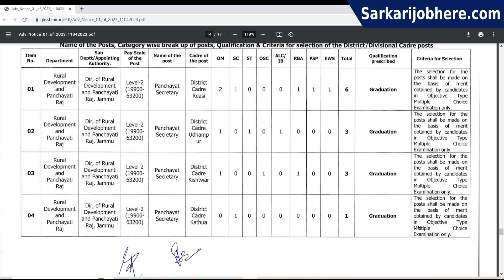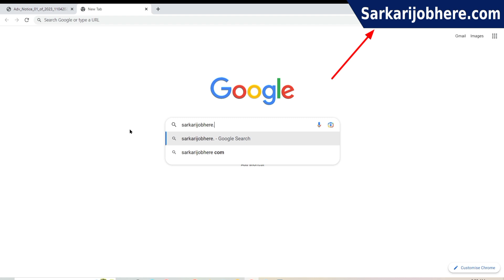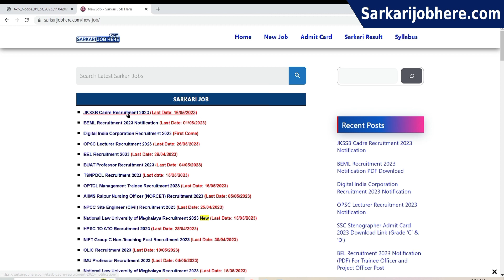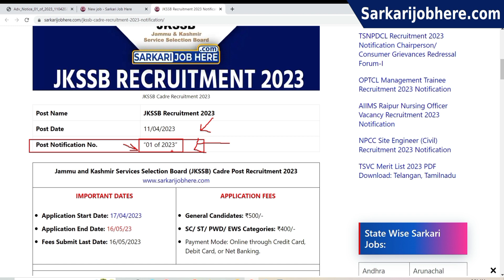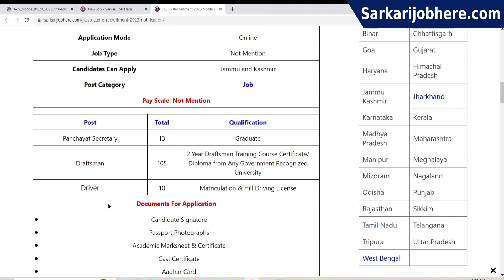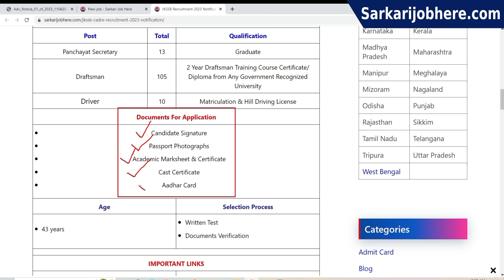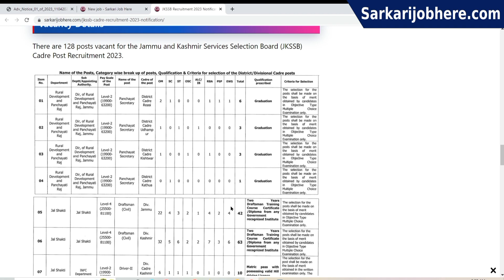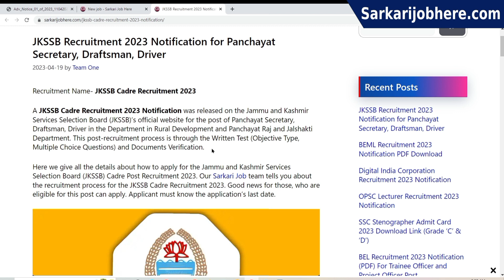JKSSB Recruitment 2023 | jkssb new recruitment 2023 | jkssb exam update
✅ ISRO LPSC Recruitment 2023 ✅ ISRO ICRB Recruitment 2023 ✅ Teacher Vacancy for All India Candidates ✅ Apprentice Jobs ✅ SVNIRTAR Recruitment 2023 ✅ SBI New Vacancy 2023 ✅ NCERT Non Academic Recruitment 2023 ✅ Navy SSC Vacancy 2023 ✅ JKSSB Recruitment 2023 | jkssb new recruitment 2023 | jkssb exam update

We understand that finding a government job can be a daunting task, and that's why we are here to help. Our channel is your one-stop-shop for all the information you need on Sarkari job vacancies, recruitment notifications, job search tips, and much more.

We are committed to bringing you the most accurate and up-to-date information on the latest government job opportunities across India. Whether you're a fresh graduate, experienced professional, or someone looking for a career change, we've got you covered. Our team of experts scours through all the latest job notifications and brings you only the most relevant and trustworthy information.

If you have any queries or suggestions, feel free to drop them in the comments section below. We love hearing from our viewers!

Thank you for choosing our channel for all your Sarkari job updates. Let's get started!

Here are some Queries related to Sarkari job updates that you can use in your description:

Government jobs
Employment opportunities
Job vacancies
Recruitment
Job search
Career opportunities
Fresh graduates
Experienced professionals
Career change
Job notifications
Job alerts
Job listings
Employment news
Job exams
Job interviews
Job preparation
Job skills
Job seeking
Job search tips
Latest jobs
Sarkari Naukri
Govt jobs in India
Job news
Job tips
Bell icon
Notifications
Viewers
Comment section
Updates

Here are some government job departments in India:

Indian Forest Service (IFS)
Indian Revenue Service (IRS)
Indian Army
Indian Navy
Indian Air Force
Indian Railways
Indian Postal Service
Reserve Bank of India (RBI)
State Public Service Commission (SPSC)
Public Sector Undertakings (PSUs)
Indian Space Research Organisation (ISRO)
Defence Research and Development Organisation (DRDO)
National Thermal Power Corporation (NTPC)
Bharat Heavy Electricals Limited (BHEL)
Oil and Natural Gas Corporation (ONGC)
Indian Oil Corporation Limited (IOCL)
Hindustan Petroleum Corporation Limited (HPCL)